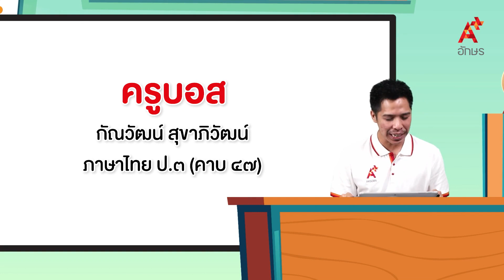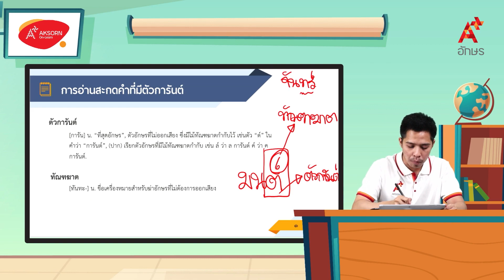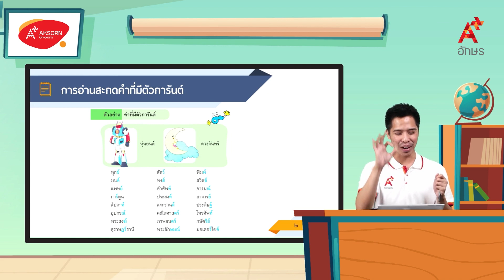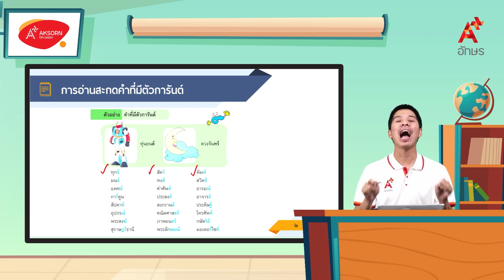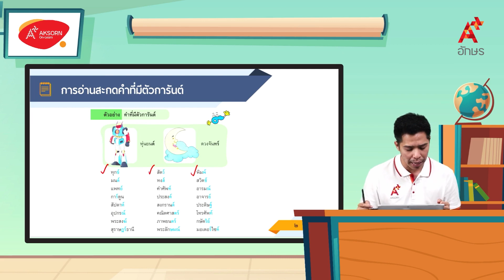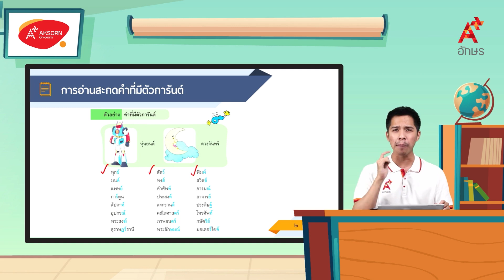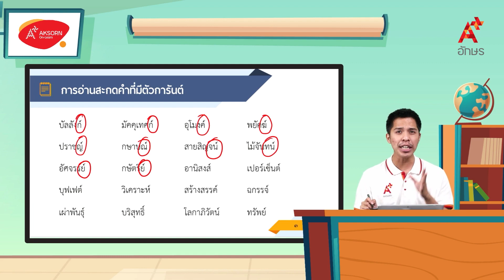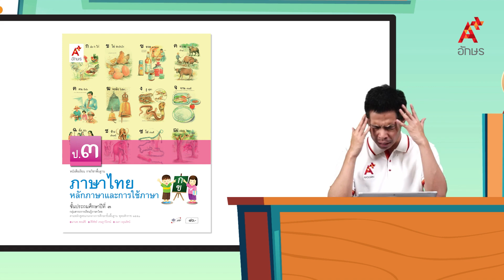การอ่านสะกดคำที่มีตัวการันต์ | หลักภาษาไทย ป.3 หน่วยที่ ๕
ภาษาไทย หลักภาษาและการใช้ภาษา ป.3 หน่วยการเรียนรู้ที่ ๕ ฝันร้ายของก้อง การอ่านสะกดคำที่มีตัวการันต์